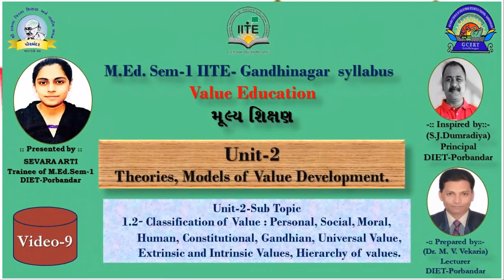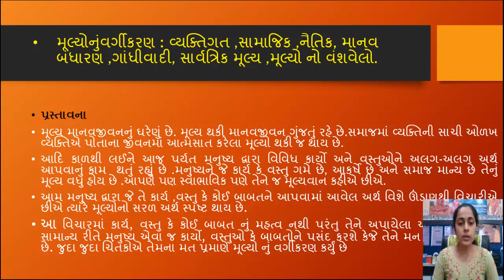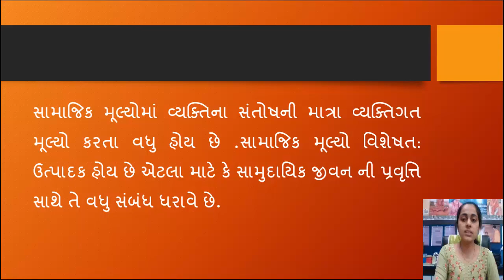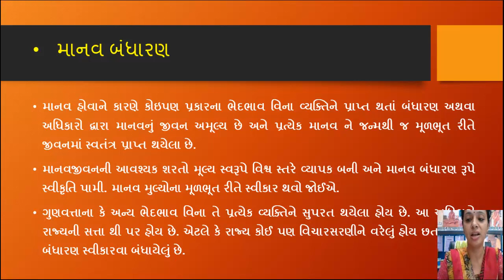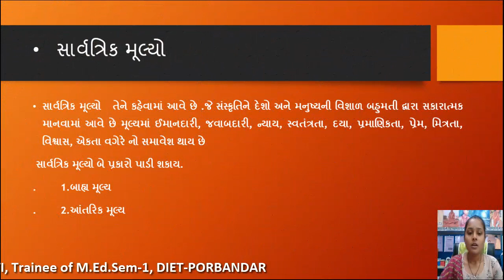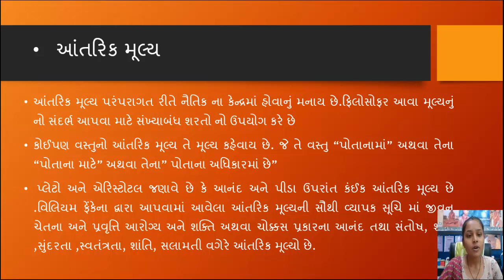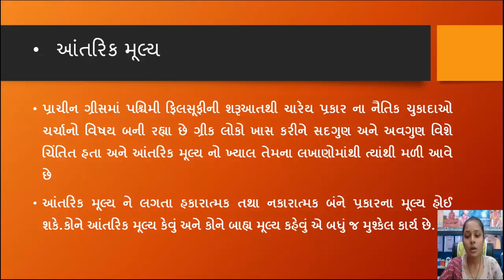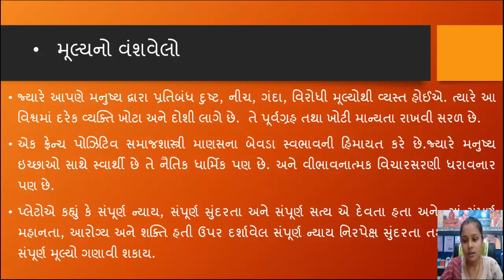Concept of Value and Value Education, Classification of Value : Personal, Social, Moral, Human.